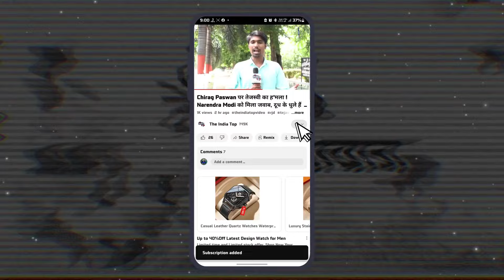उपमुख्यमंत्री आवास पर कब्जा कर बैठे हैं Tejashwi Yadav! Samrat Choudhary को अभी तक नहीं मिलेगा आवास!